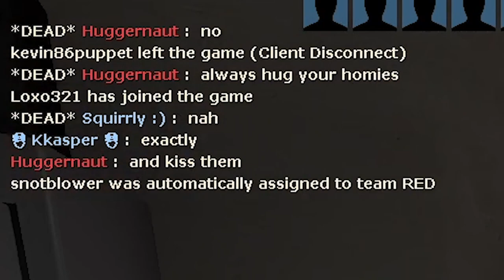TF2: Large Man Forcefully Teaches Others The True Meaning Of Smissmas